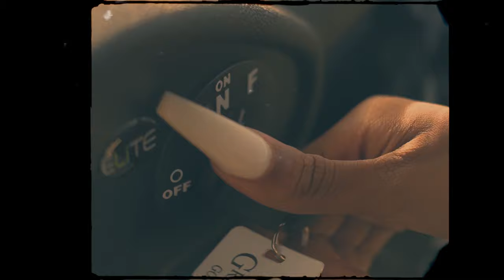T-wayne - Denim (Official Music Video)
T-wayne - Why
Edited By T-wayne
Produced By Dr. Mcdaniels & Spvde
Raging Dreams LLC.
WeRunit Empire.

T-wayne -Why

Official Channel of T-wayne